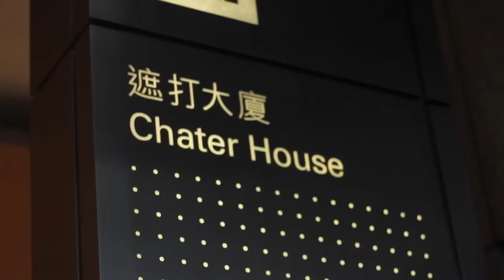Pinoy Eatery sa Hong Kong, Dinudumog! | NewsColored | Episode 3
Isang Pinoy Eatery sa Hong Kong ang dinudumog ng ating mga Kapamilya! May gayuma nga ba?